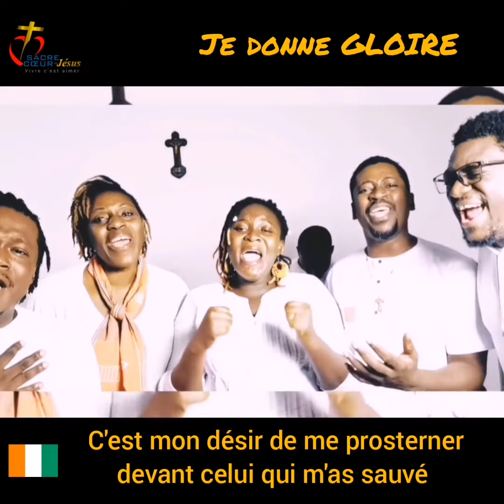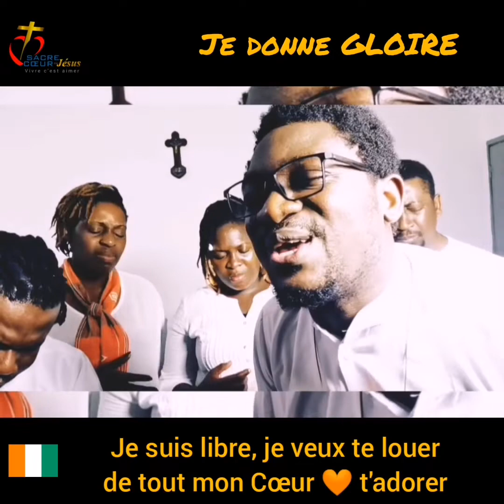Je donne GLOIRE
Je veux te dire que je t'aime,mon Seigneur, mon Jésus